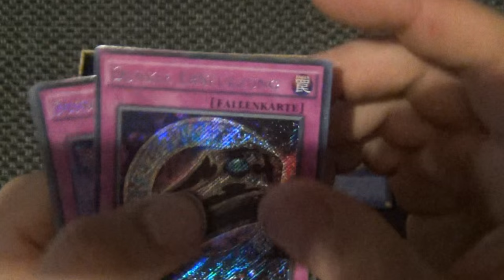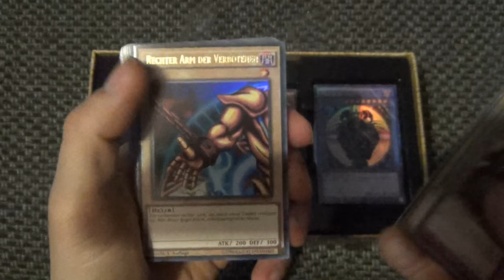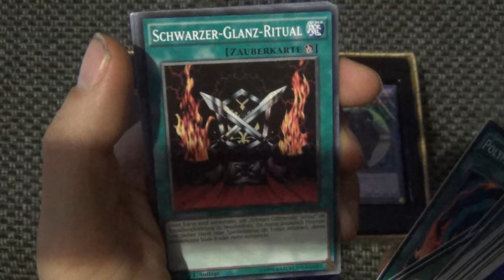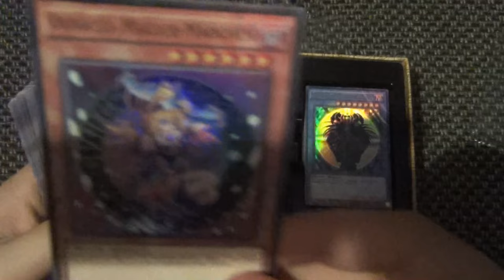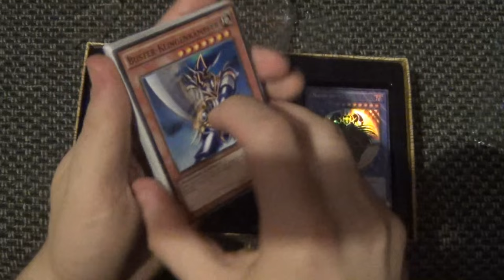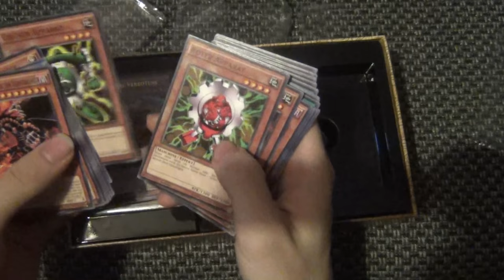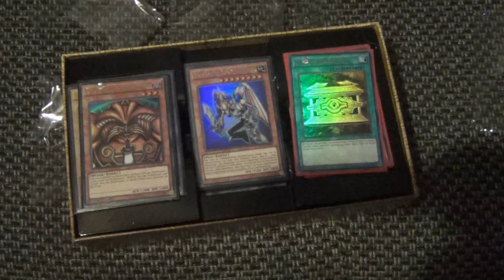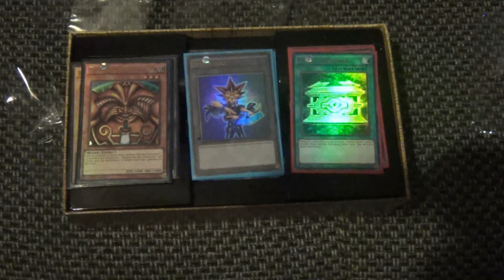Let's Unboxing #009 - Yugi's Decks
Seit ewigkeiten, konnte ich mal wieder an sowas rann kommen. Daher gibt es heute zwar nur ein kleines,dafür aber ein feines Unboxing für euch. Ich hoffe es erfreut euch und bringt euch über euer Woche